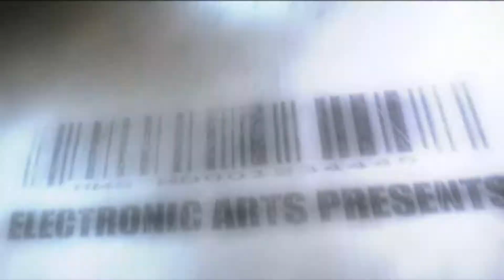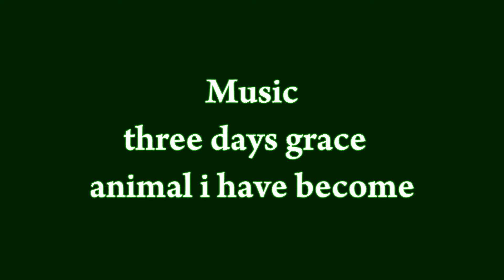CRYSIS BEST MUSIC VIDEO HD three days grace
Por Favor ! Faça comentarios ...

By
       Paulo Gamer